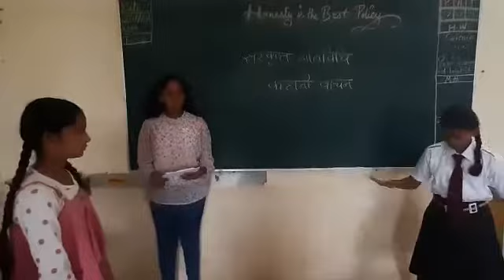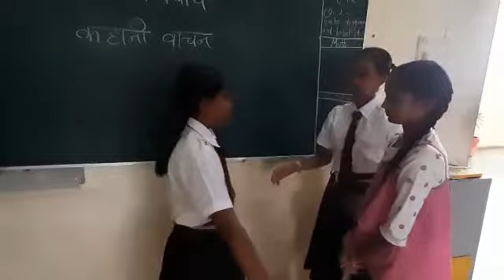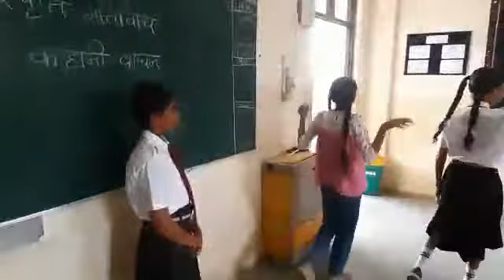संस्कृत गतिविधि कक्षा 7 द्वितीय: पाठ: - दुर्बूधि विनश्यति/ पंचतंत्र की कहानी का वाचन